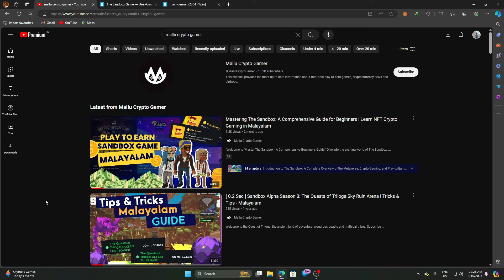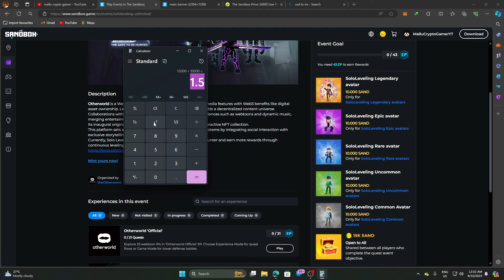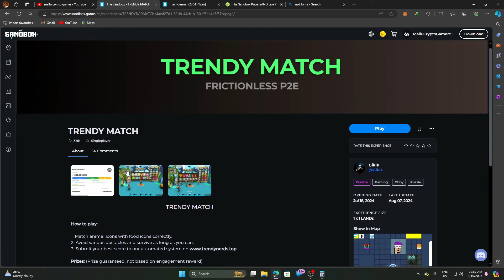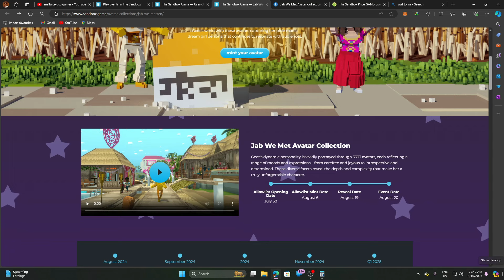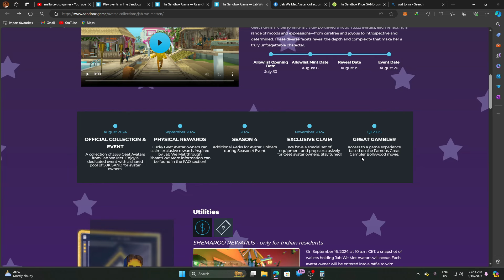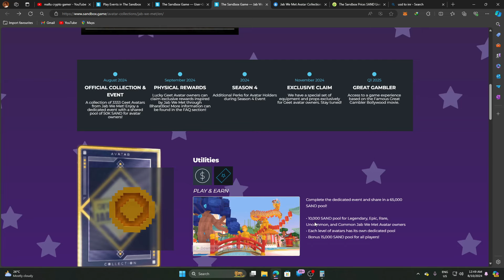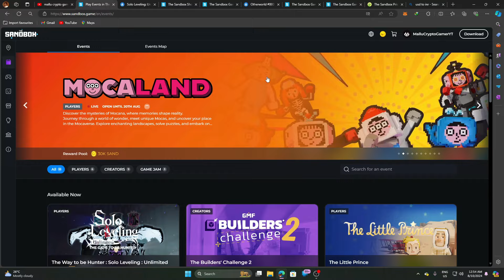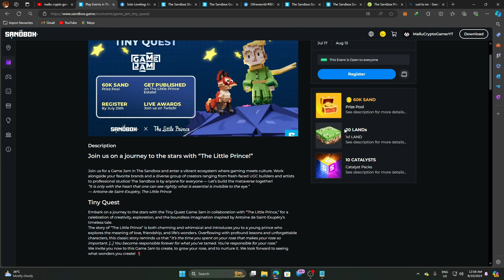5 Easy Ways to Earn Money Playing Sandbox Game | Web 3 Gaming Guide in Malayalam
In this video, we'll take you through the fundamentals of earning money by playing the Sandbox game. Whether you're looking to earn without any investment or you're ready to invest, this guide covers it all. Here's the breakdown:

0:00 - Introduction
0:59 - Types of Earning from Sandbox
2:30 - Play to Earn Without Investment: Events
5:00 - Play to Earn Without Investment: Experience
7:37 - Play to Earn Without Investment: Season
8:19 - Play to Earn With Investment: Avatar Character
20:00 - Build and Earn With Investment: Events
21:36 - Build and Earn With Investment: NFT Sales
23:19 - Build and Earn Without Investment: Events
24:32 - Outro and Suggestions